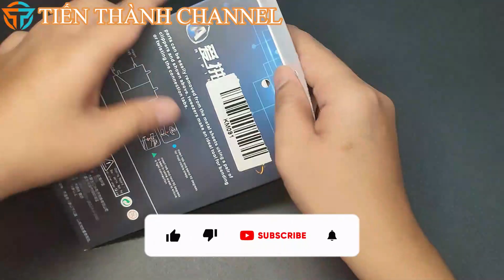[Lắp ráp 3D] Iron man Mark 6 (Tony Stark) - Marvel Cinematic Universe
0:00 : Intro
0:09 : Review
0:39 : Unbox
0:48 : Assemble the legs (Lắp ráp phần chân)
05:45 : Assemble the belt (Lắp ráp phần thắt lưng)
06:18 : Assemble the body (Lắp ráp phần thân)
07:18 : Arm assembly (Lắp ráp cánh tay)
10:23 : Head assembly (Lắp ráp phần đầu)
12:04 : Assemble the armor (Lắp ráp phần giáp)
13:14 : Assembly results (Kết quả lắp ráp)

Sơ lược về giáp Mark 6 :

Bộ giáp Mark VI là thành viên thứ sáu trong đại gia đình giáp Iron Man. Bộ giáp được Tony chế tạo nhằm thay thế cho bộ Mark IV. Đây là bộ giáp đầu tiên có mảnh giáp ngực hình tam giác, do Tony đã tìm được nguồn năng lượng mới cho lò phản ứng hồ quang trước ngực. Bằng cách tìm ra Nguyên tố mới, Tony có thể khai thác nguồn năng lượng cực kì dồi dào này nhưng lại không thải ra độc tố Palladium vào máu anh.

Các độc tố bên từ lõi Palladium trong lò phản ứng hồ quang được thải ra liên tục vào cơ thể của Tony trong suốt thời gian sử dụng làm sức khỏe của anh suy sụp trầm trọng. Để giải quyết vấn đề nguy hiểm đến tính mạng của mình, Tony đã nghiên cứu ra Nguyên tố mới từ những tài liệu do cha anh để lại. Nguyên tố mới mang lại nguồn năng lượng vô cùng dồi dào cho lò phản ứng hồ quang của Tony. Vì thế, Tony đã nghiên cứu chế tạo bộ giáp Mark VI để có thể khai thác và tận dụng tốt nguồn năng lượng này.

Bộ giáp Mark VI đã cùng với Warmachine chiến đấu chống lại binh đoàn robot của tên Hammer và tên Vanko. Sau đó, Tony còn sử dụng bộ giáp này để xây dựng tòa tháp Stark Tower của mình. Ngoài ra, Tony đã sử dụng bộ giáp Mark VI bay đến thành phố Stuttgart ở Đức để hỗ trợ Captain America bắt giữ Loki. Tony cũng sử dụng bộ giáp Mark VI trong quá trình sửa chữa chiếc Helicarier sau khi chiếc tàu sân bay khổng lồ này bị hỏng động cơ do đợt tấn công của những toán quân giải cứu Loki.

Bộ giáp Mark VI cuối cùng được cất giữ cùng với những bộ giáp khác tại “Hall of Armors” bên trong dinh thự của Tony. Tuy nhiên, khi dinh thự này bị quân của Mandarin tấn công, toàn bộ các bộ giáp tại đây đã bị phá hủy hoàn toàn, trong đó có bộ Mark VI.

Những cải tiến của bộ giáp Mark VI:

Bộ giáp Mark VI được cải thiện rất nhiều so với những bộ giáp cũ. Đặc biệt là nguồn năng lượng của bộ giáp được tăng cường lên gấp nhiều lần, nhờ vào lò phản ứng hồ quang mới của Tony.

Cũng giống như các mẫu trước đó, bộ giáp có khả năng tăng cường thể chất cho người mặc. Nhờ bộ giáp, Tony sức mạnh đáng kinh ngạc, có thể nhấc bổng những chiếc xe hơi một cách dễ dàng; độ bền cao, tốc độ di chuyển nhanh và phản xạ cực tốt nhờ vào hẹ thống máy tính liên tục phân tích những chuyển động và đòn đánh của đối phương. Hệ thống vũ khí của bộ Mark VI như dàn tên lửa mini và khẩu phóng năng lượng hồ quang cũng được cải tiến đáng kể, gia tăng hiệu suất hoạt động cũng như uy lực tấn công.

Những quả tên lửa chống tăng được ẩn bên trong cánh tay bộ giáp và dàn súng máy mini được tích hợp ở cả hai vai. Những cải tiến trên nhằm tận dụng triệt để nguồn năng lượng khủng khiếp đến từ lò phản ứng hồ quang chứa Nguyên tố mới mà Tony vừa phát hiện ra.

Tính di động của bộ giáp cũng hơn so với những bộ giáp cũ, nhờ vào những thay đổi nhỏ trong thiết kế bên ngoài bộ giáp, cho phép Tony có thể thực hiện các động tác nhào lộn ngay cả khi anh đang bay hoặc đang chiến đấu. Ngoài ra, bộ giáp Mark VI cũng là bộ giáp đầu tiên có khả năng lặn dưới nước. Tuy thời gian lặn không quá lâu, nhưng bộ giáp vẫn có thể chịu được áp lực nước khá lớn ở độ sâu đáng kể.

Điều này chứng minh rằng, Tony đã có thể thiết kế bộ giáp có khả năng cân bằng áp suất bên trong cho người mặc so với môi trường bên ngoài; và hệ thống không khí bên trong bộ Mark VI cũng đủ khả năng cung cấp dưỡng khí cho người mặc sử dụng trong vài phút.